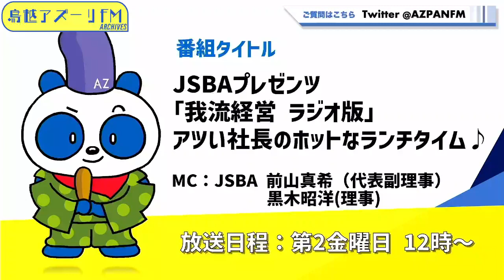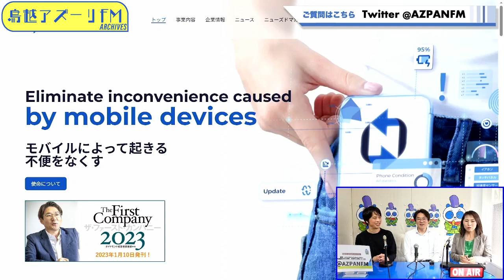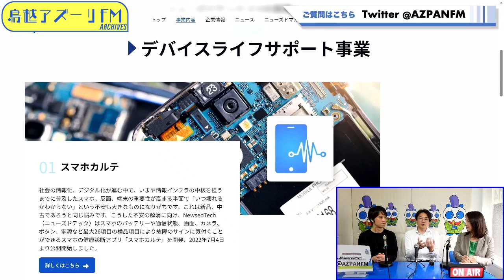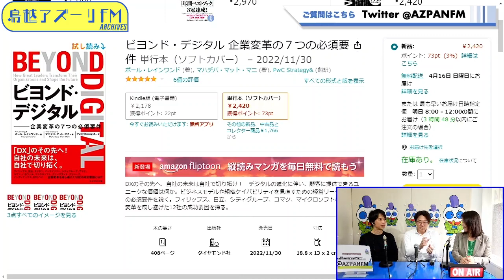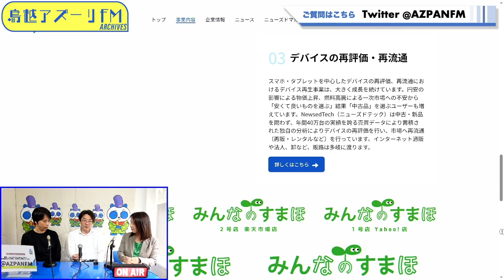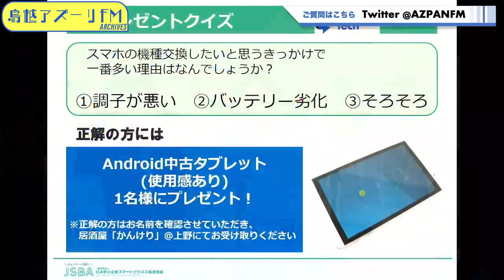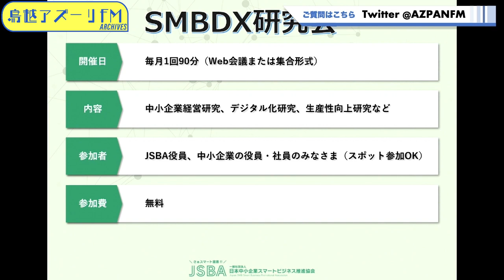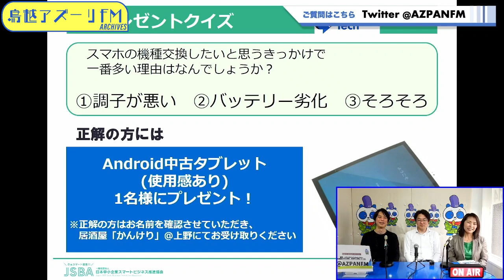2023年04月14日配信 JSBAプレゼンツ「我流経営 ラジオ版」アツい社長のホットなランチタイム♪ MC：JSBA 前山真希（代表副理事）、黒木昭洋（理事）ゲスト：粟津浜一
MC：JSBA 前山真希（代表副理事）、黒木昭洋（理事）
ゲスト：粟津浜一（株式会社ニューズドテック代表取締役 CEO）